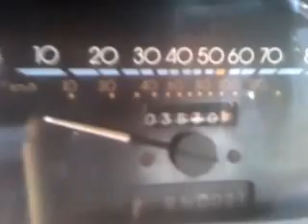The box in the sun